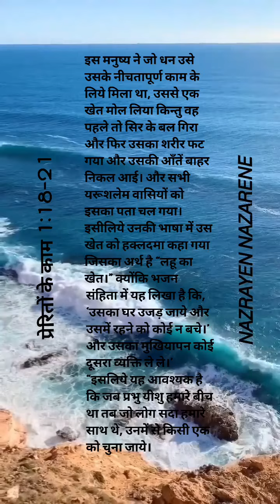प्रेरितों के काम 1:18-21